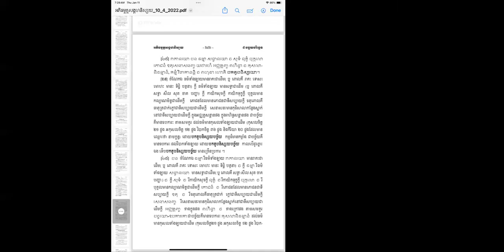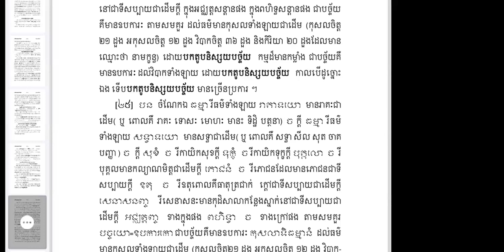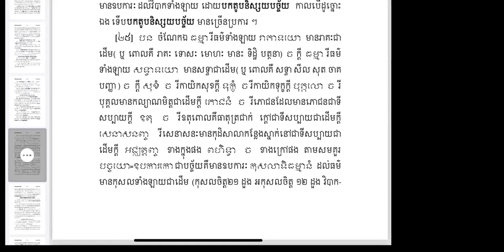🌾ព្រះ​អភិធម្ម​បរិច្ឆេទ​ទី​៨ទំព័រ​២៥២🌾👉អង្គធម៌​បកតូបនិស្សយបច្ច័យ​🌾🐇 | Ven. Long Kimleang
🌾ព្រះ​អភិធម្ម​បរិច្ឆេទ​ទី​៨ទំព័រ​២៥២🌾👉អង្គធម៌​បកតូបនិស្សយបច្ច័យ​🌾🐇 by Ven. Long Kimleang
ជីវិត​គឺ​ធម៍​ ធម៍គឺជីវិត